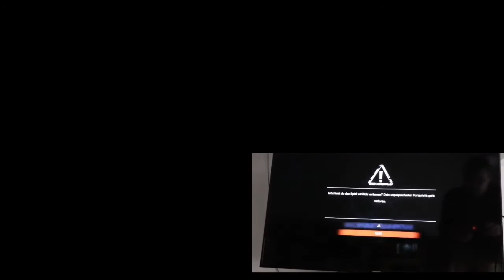The evil within mehrfach Spezial 5 von Sgt Spiderkill